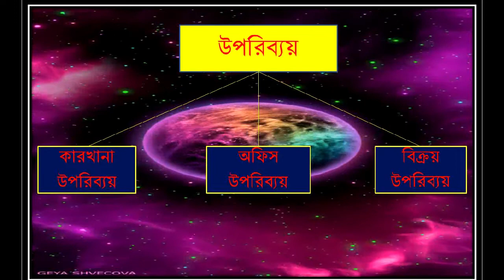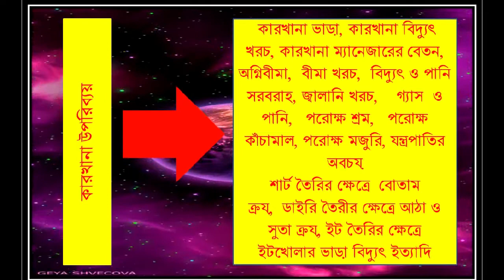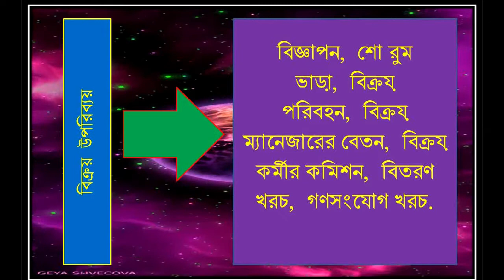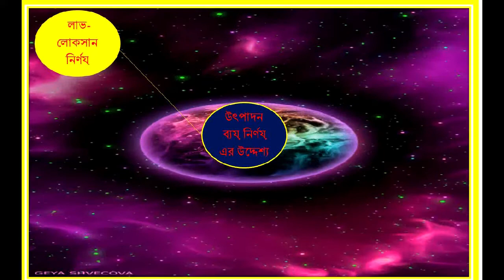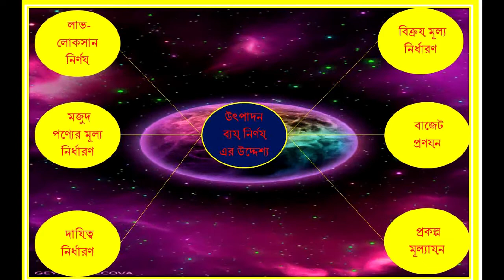Chapter 11 Lecture 06 ( Cost Accounting )